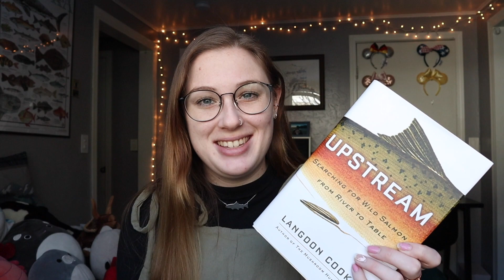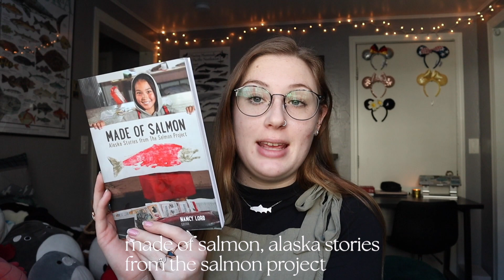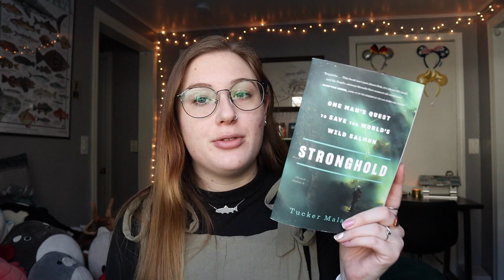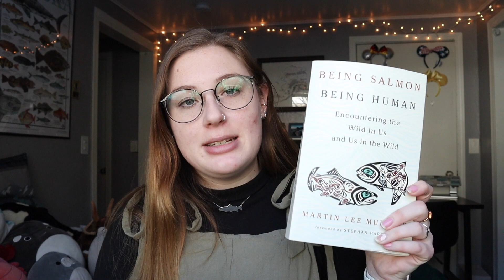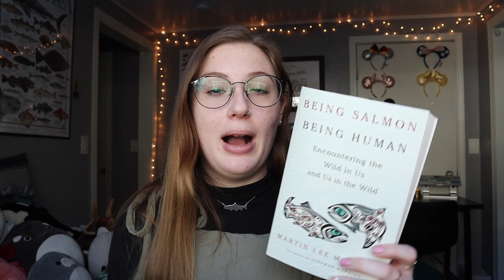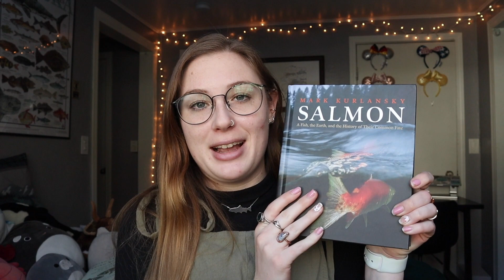books every fisheries student should read!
looking for more fish books to read? here are my recommendations!

faq:
•what college do you go to? university of alaska southeast and fairbanks
•what’re you majoring in? fisheries and ocean science